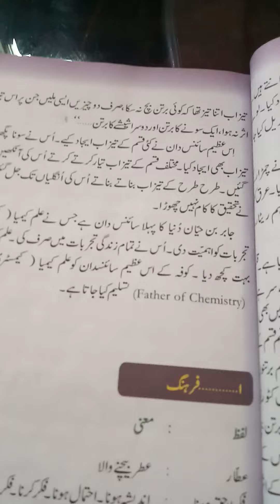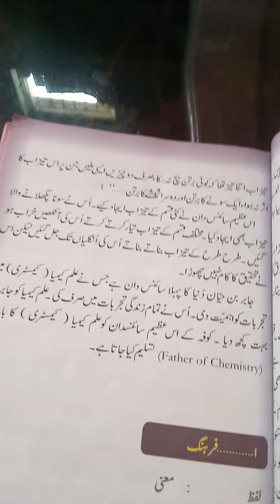Class 8th.lesson Jabar bin Heyaan reading book Page no. 51.H.w. Last paragraph.